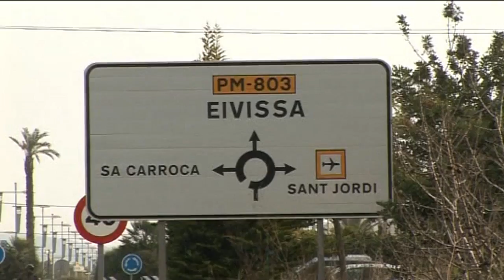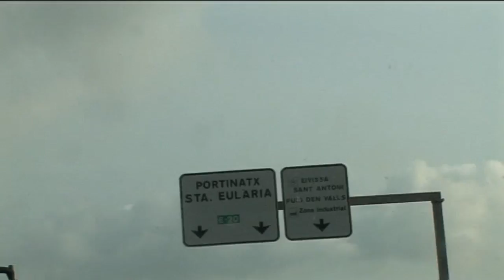Speciale Ciclismo: Ibiza - GM Europa Ovini